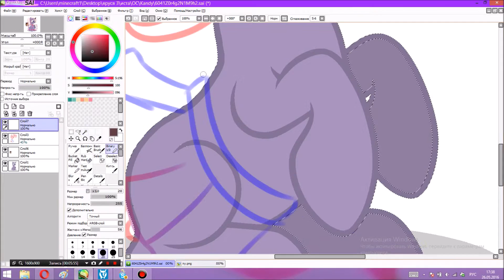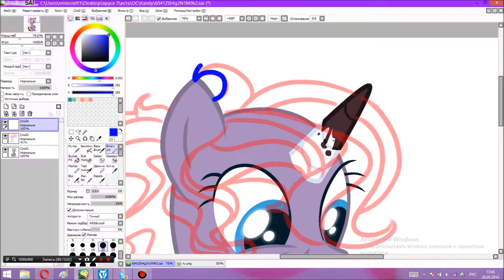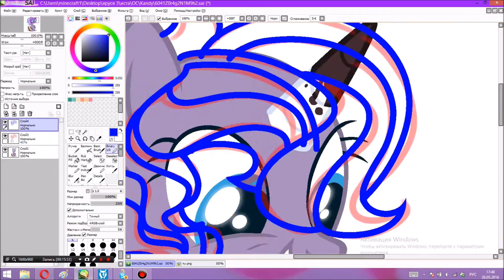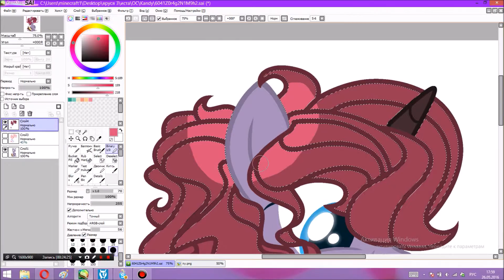•SpeedPaint ОС Mlp• •Candy•